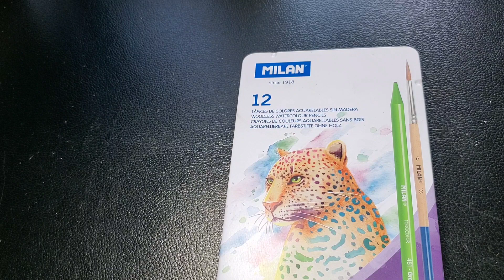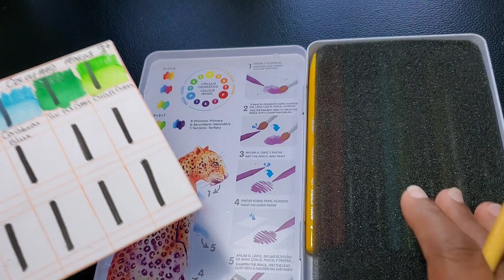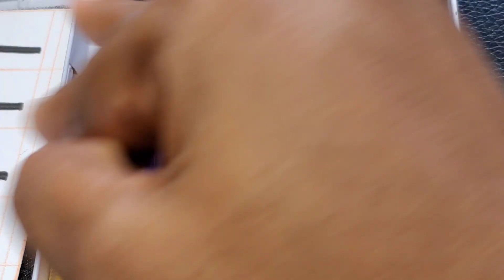Paint Session: Milan Watercolour Woodless Pencils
The Milan Woodless Coloured Pencil are watercolour pencils that are fun to paint, great for professional and hobbyist alike. Let's see if they goes with my art style

Amazon Wishlist